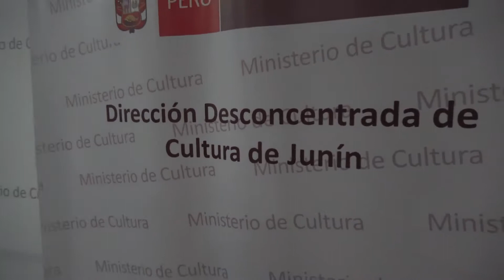Arte en el Ministerio de Cultura / Huancayo Pone